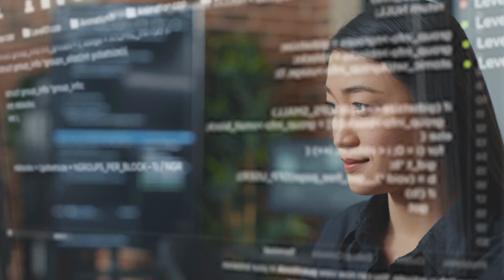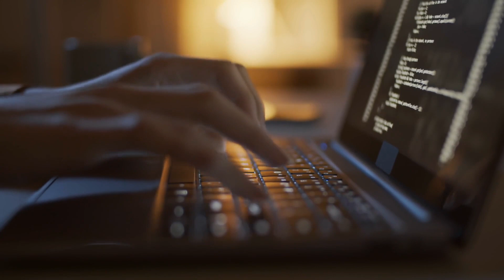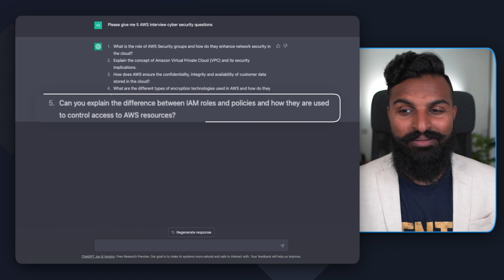I WAS INTERVIEWED BY CHAT GPT ON CLOUD SECURITY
I answered aws interview questions for cloud security architect role from ChatGPT. I was interviewed mainly on my Cloud Security skills and I think i got one of my answers wrong (i think)

📱Cloud Security Podcast Social Media📱